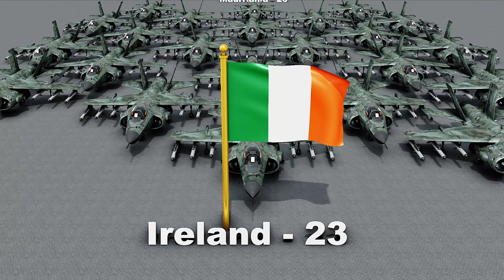Military Aircraft Fleet Strength by Country 2023 | Data World